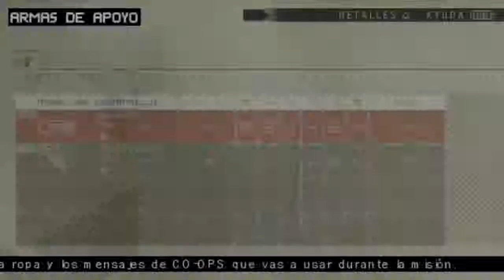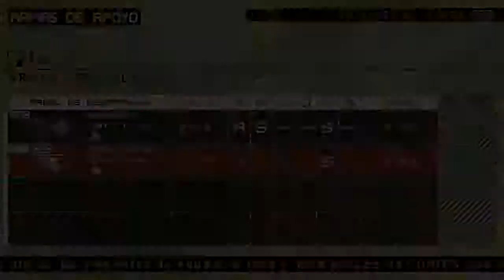Metal Gear Peace Walker Parte 2 La voz de Miku Hatsune jeje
Bueno.. digamos q empiezo a jugar en la parte 3 XD.. aunque en esta parte nos enteramos de algo muuuy serio.. también, aparece un robot/nave con la voz de Miku Hatsune!! jejeje no se pierdan la parte 3 q tuve muchos FAILS. como siempre bah..